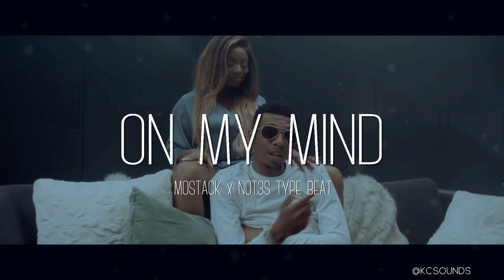[FREE] Mostack x Not3s Type Beat | UK Rap Beat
This Beat is FREE for PROMO use ONLY.

If you wanna use it for PROFIT click the link below to purchase Lease or Exclusive Rights